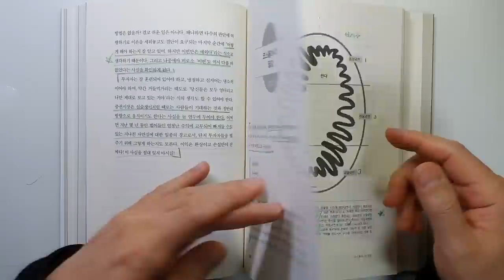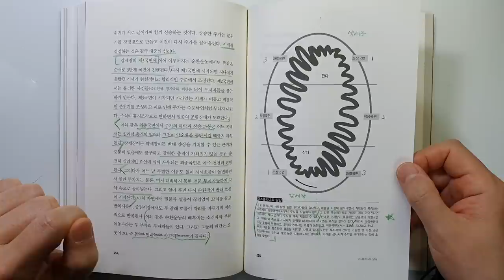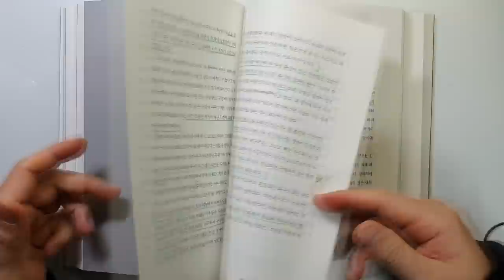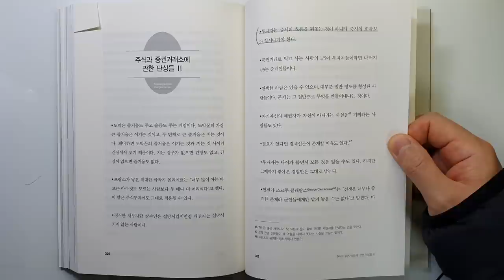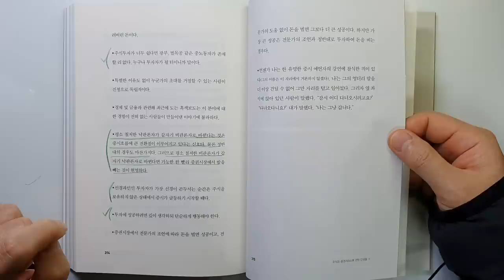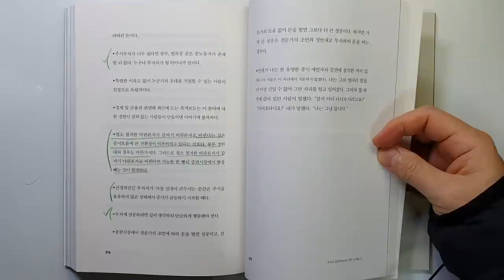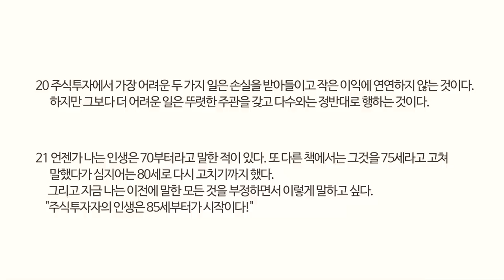주식시장에서 성공하기 위해 꼭 알아야 할 주식시장의 흐름 앙드레 코스톨라니 돈이란 무엇인가 주식|투자|재테크@세상의모든책들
돈이란 무엇인가/앙드레 코스톨라니 지음/ 출판사 : 이레미디어 /발행일 : 1991년(한국 :2016)

안녕하세요
이번 시간에는 앙드레 코스톨라니가 지은 '돈이란 무엇인가'를 리뷰하였습니다.

정말 저자가 겪은 다양한 투자 경험을 이야기하고 계십니다.
외환, 상품, 주식, 옵션 등 안 해 보신 투자가 없으신 듯 합니다.
이번 시간에는 그 유명한 '코스톨라니의 달걀'과
대중의 심리가 어떻게 주식시장을 움직이는 지에 대해 살펴 보았습니다.

최근 주식시장의 폭락으로 저도 구독자 분들도 힘드실 것 같은데요.
투자하시는 데 많은 도움이 될 것으로 생각됩니다.

감사합니다.